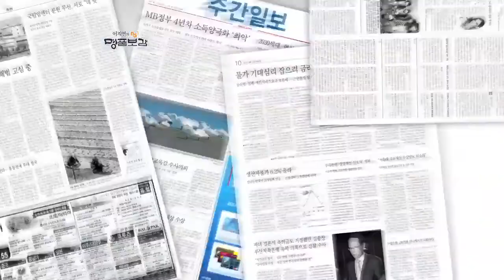NS홈쇼핑, 이지연의 NS명품보감 무우 편